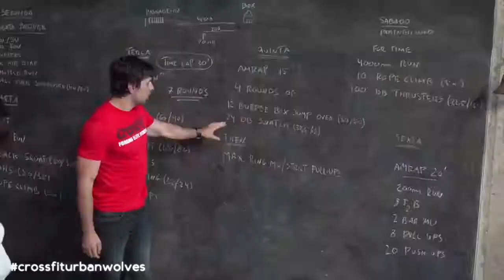O CrossFit não escolhe idades!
Desmistifique a ideia de que há idades certas para determinadas tarefas, atividades e vivências. Cada um tem o seu ritmo, nunca é cedo ou tarde demais para nada!